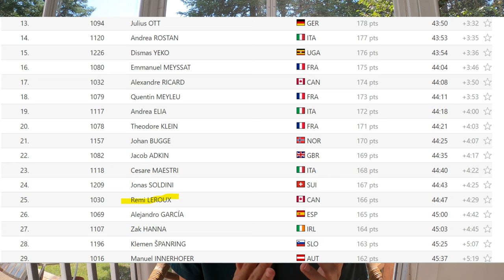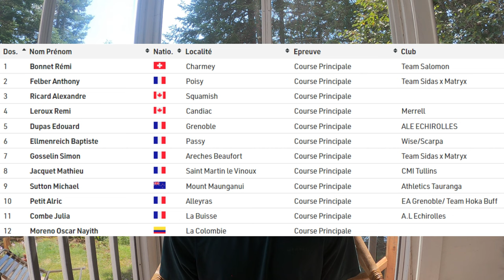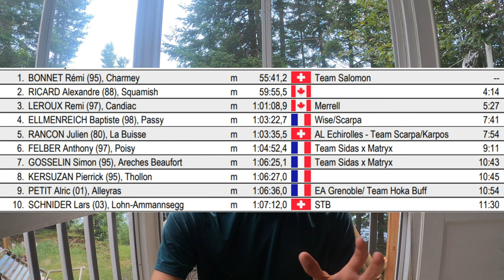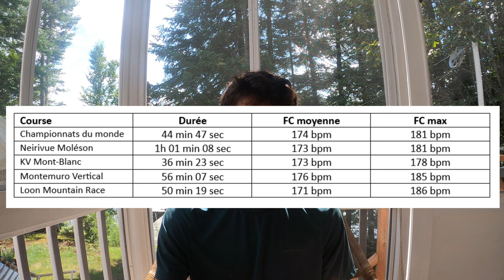Ma saison de course en montagne en Europe - Leçons apprises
Compte-rendu de mon voyage de course en montagne en Europe où j'ai participé à quatre courses verticales en commençant avec les championnats du monde, Neirivue Moléson, le kilomètre vertical du Mont-Blanc et Montemuro Vertical Run. Je fais un retour sur comment ces courses se sont passées pour moi et je raconte les principales leçons que j'ai apprises.

📸vignette : Loon Mountain Resort